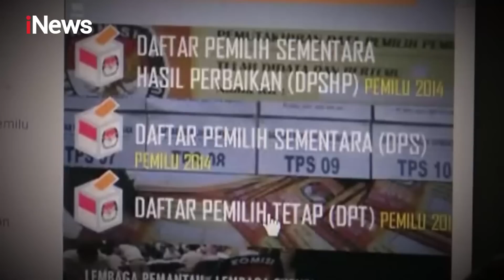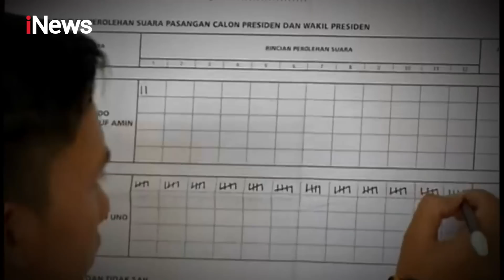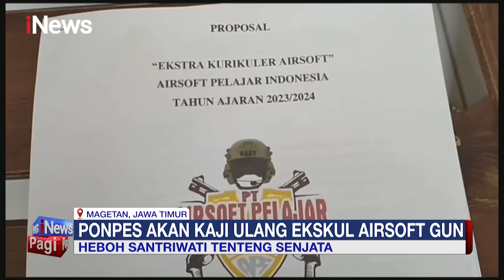Bacapres Perindo Ganjar Pranowo Ngopi Bareng Warga di Temanggung